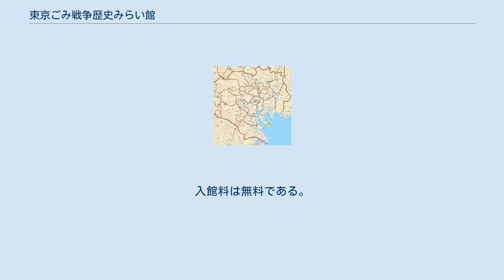東京ごみ戦争歴史みらい館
東京ごみ戦争歴史みらい館 （とうきょう ごみせんそう れきしみらいかん）は、東京都杉並区にある歴史資料館。
日本の高度経済成長期に大量の廃棄物の処分をめぐって勃発した「東京ゴミ戦争」に関する資料館。
 杉並清掃工場内にある資料館。
杉並清掃工場は、かつて、1950年代から1970年代にかけて生じた「東京ゴミ戦争」の舞台のひとつとなった。
日本の高度経済成長期、大量生産・大量消費・大量廃棄の時代が到来し、埋立地で処分される廃棄物の量は増加の一途をたどっていた。
特に最終処分場を抱え、他の区から大量の廃棄物が持ち込まれる江東区では、ごみ運搬車による交通渋滞や悪臭問題、ハエの大量発生などの生活環境の悪化に悩まされていた。
 東京都は、廃棄物処理問題の解消や江東区の負担軽減に向けて、江東区以外の各区にも清掃工場の整備する計画を進めた。
しかし、杉並区では「事前協議のない一方的な計画」として地域住民が反発し、杉並清掃工場の予定地を封鎖するなどして対抗したため、建設は中断してしまった。
清掃工場の建設が進まない状況に江東区は苛立ちを募らせ、特に杉並区との関係では、江東区議や住民が杉並区からのゴミの搬入を実力で阻止する事態に至るなど、対立が先鋭化していった。
 この一連の紛争は「東京ゴミ戦争」と呼ばれ、1974年（昭和49年）、東京都と杉並区の建設反対住民が和解するまで続いた。
その後、杉並清掃工場の建設準備が進められ、1978年（昭和53年）に着工し、1982年（昭和57年）12月に竣工、1983年（昭和58年）1月に本稼働を開始した。
 21世紀に入ると、初代清掃工場は老朽化により建替えられることとなり、また、建替えに合わせて「東京ゴミ戦争」の歴史を伝える資料館が新清掃工場内に整備されることとなった。
 資料館の整備には、建設反対住民団体を前身とする「杉並正用記念財団」と清掃工場側が協力して取り組み、2017年（平成29年）10月2日、「東京ごみ戦争歴史みらい館」として開館した。
 資料館では、等身大パネルやインタビュー映像、新聞記事など約110点の資料を展示し、「東京ゴミ戦争」勃発から杉並清掃工場建設までの経緯、新清掃工場への建替えの経過を紹介している。
音声ガイドがあり、英語や中国語に対応している。
入館料は無料である。